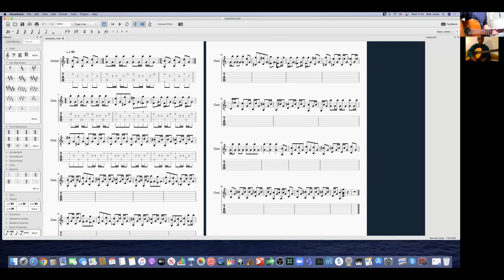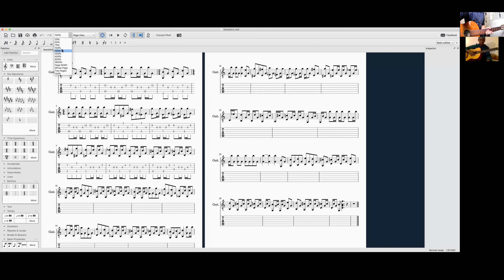What Do Our Online Guitar Lessons Look Like?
If you would like to register for online lessons with us then please

We also offer online lessons in piano, singing and drums.